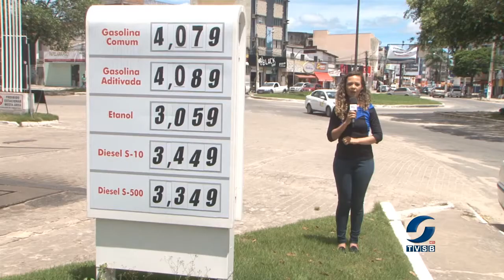Alta dos preços da gasolina: aprenda algumas dicas de como economizar